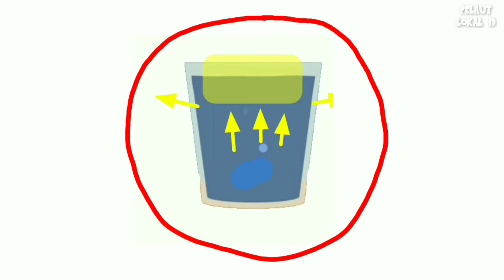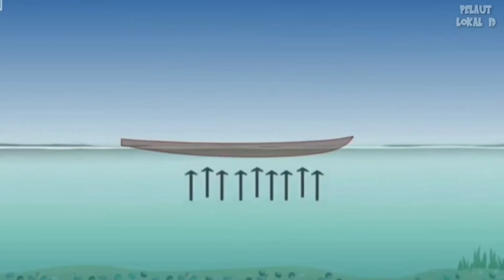MENGAPA KAPAL BISA TERAPUNG⁉️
Mengapa ya kapal seberat itu bisa terapung di atas air ?

Selamat datang di chanel Pelaut Lokal ID,terimakasih telah menonton vidio ini dan ayo kita sama2 support chanel ini biar semakin berkembang  dengan cara tekan tombol SUBSCRIBE . karena Support dan SUBSCRIBE kalian saya akan selalu semangat memberikan vidio2 menarik lainnya. TERIMAKASIH Guys